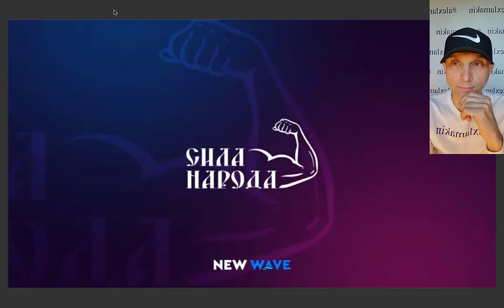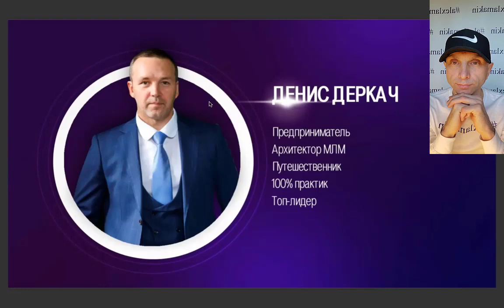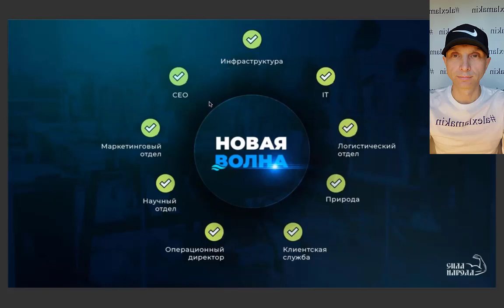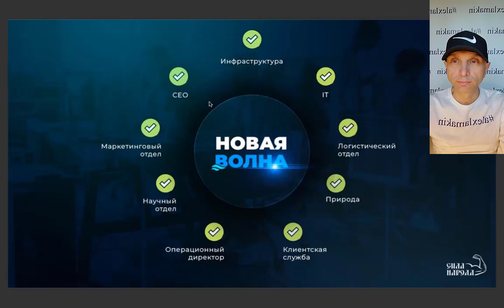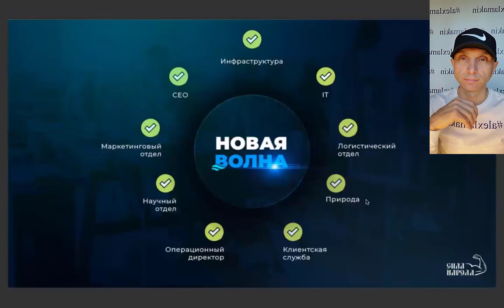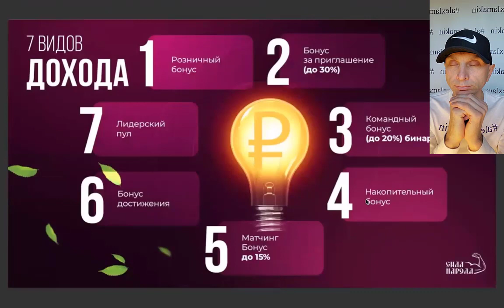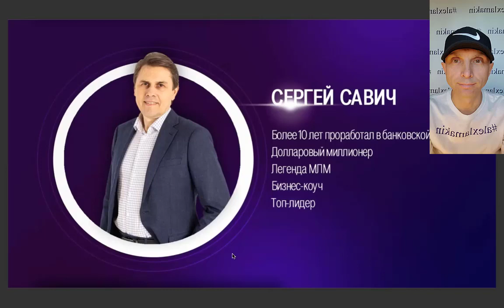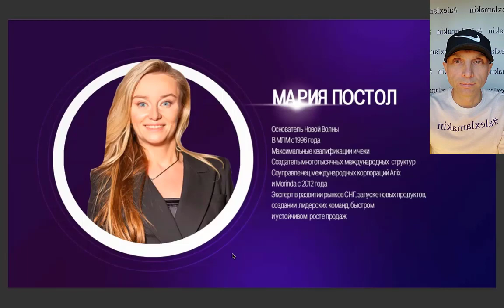732 ALL 2023 New Wave Новая Волна Бизнес Возможности – Денис Деркач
Добрый день, дорогой друг! Я приглашаю тебя присоединиться к моей команде GoProTeam для заработка в Сети!